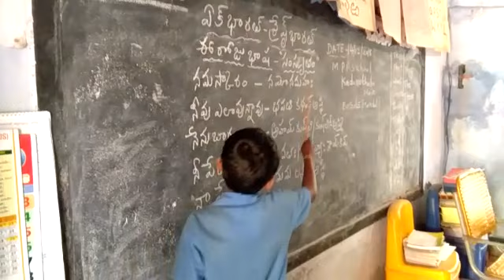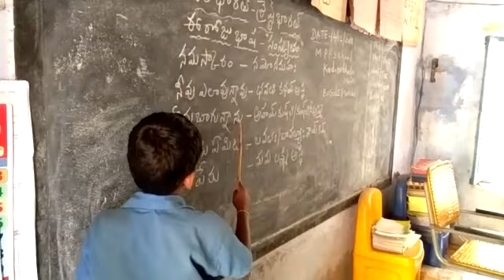Mpps kadanuthala bhasasangam Sanskrit bhasa bogolu mandal nellore district